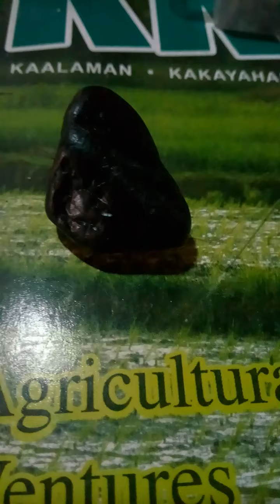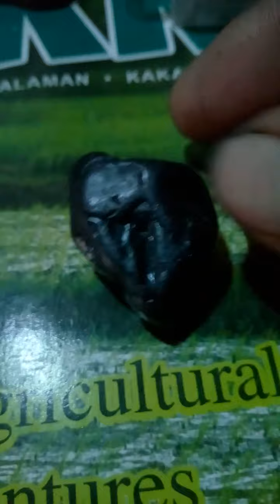kidlat hugis ulo na bayawak